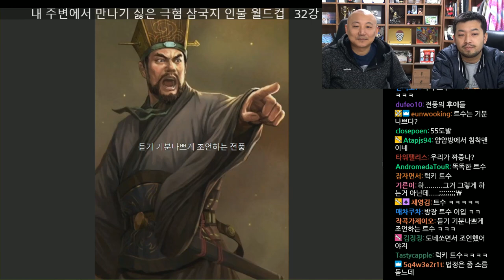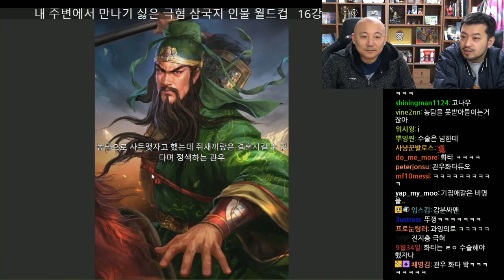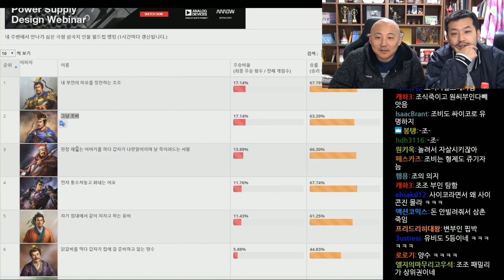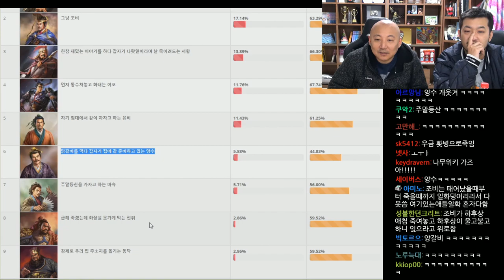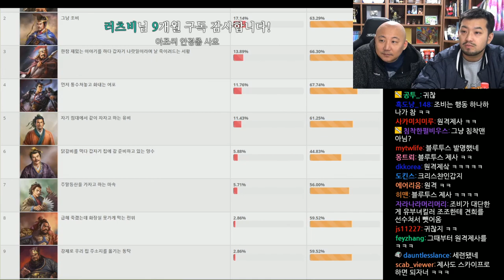2020년 01월 20일 2부 | 침&펄 내 주변에서 만나기 싫은 극혐 삼국지 인물 월드컵, 짜장면 먹방